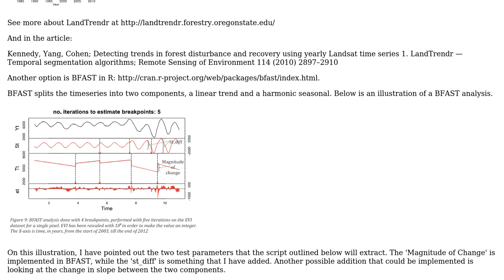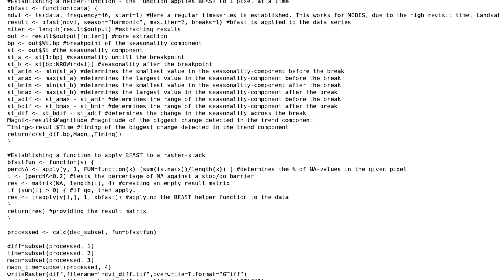GIS: Possible to use same signature file to classify images from different years?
With thanks & praise to God, and with thanks to the many people who have made this project possible! | Content (except music & images) licensed under CC BY-SA | Music | Images & others | With thanks to user PolyGeo user Mikkel Lydholm Rasmussen user maycca and the Stack Exchange Network Trademarks are property of their respective owners. You are responsible for your own actions.